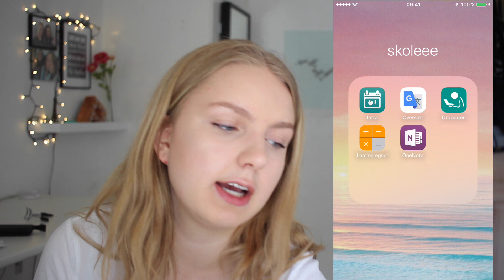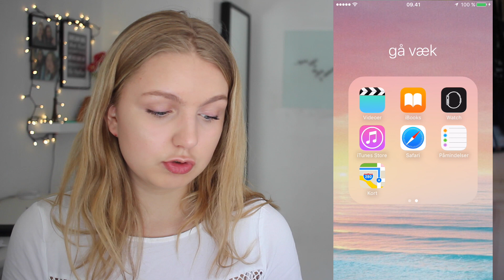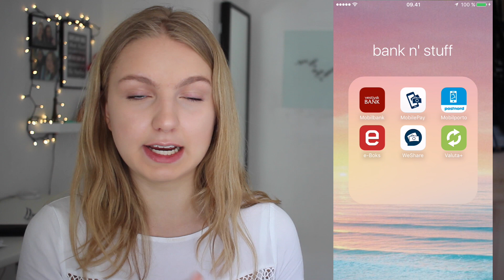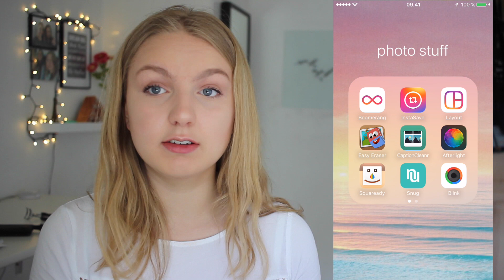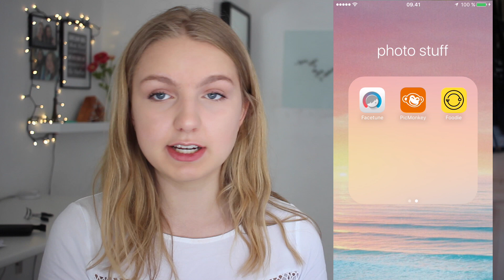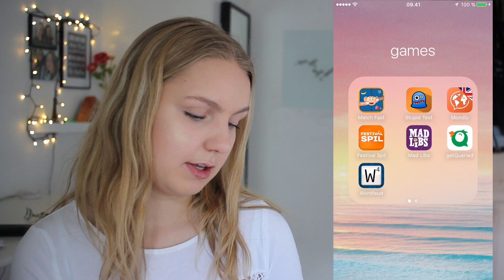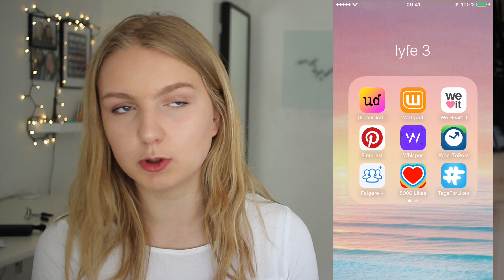What's On My Iphone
ÅBN DEN HER FOR MERE INFO

FAQ:
⇾ Hvad klasse går du i? - jeg går i 9. klasse
⇾ Hvor gammel er du? - jeg er 16

TEKNISK
⇾ Objektiv/linse - 50 mm fra Canon og 18-58mm fra Canon

ELSKER JER HØJTTTT
Much love, Nille